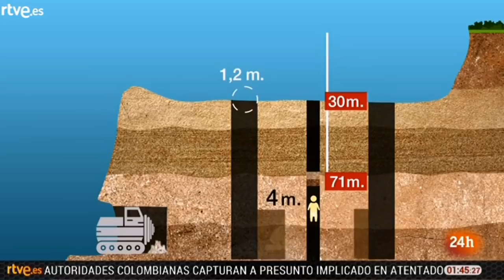2️⃣1️⃣ (19 Enero 2019) Búsqueda y Rescate Mas de JULEN